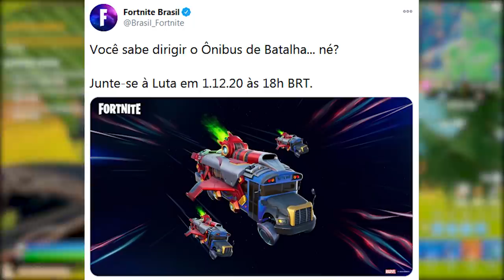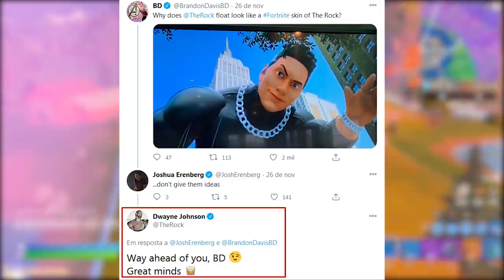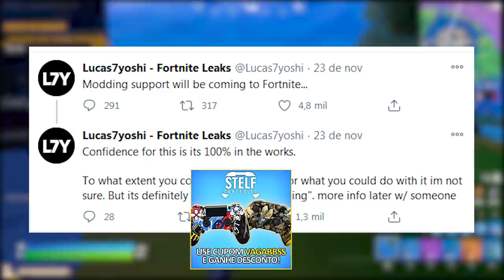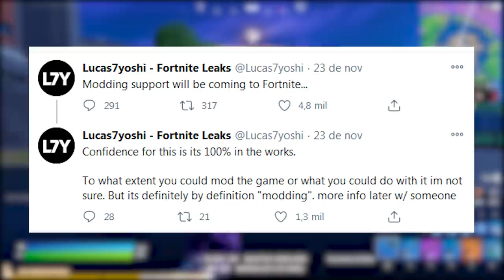FORTNITE - EVENTO 15 MINUTOS, MODS CHEGANDO e SKIN THE ROCK?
Fala gurizada, nesse vídeo comento sobre duração possível do evento Galactus no Fortnite Battle Royale, mods chegando, nova skin e mais. Espero que gostem :)